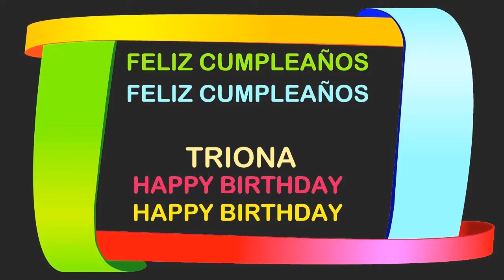Triona Birthday Postcards & Postales